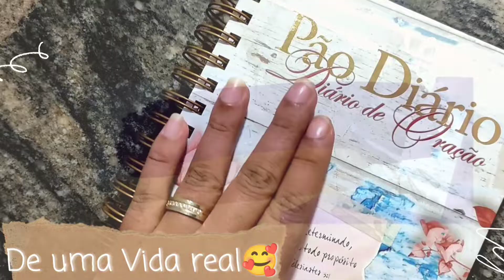Porquê sumi? vou voltar?